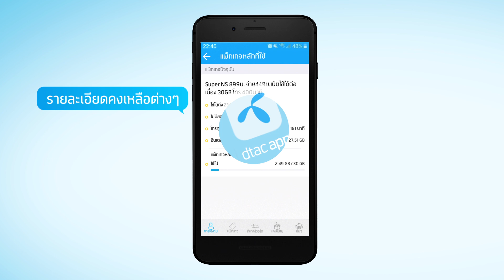วิธรเช็กยอดระหว่างเดือน สำหรับลูกค้ารายเดือน